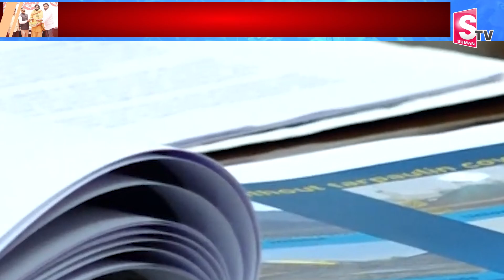కూరగాయలు ఇచ్చిన ఎంపీలు | Janasena MP" s Give Vegetables To Pawan Kalyan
Watch► కూరగాయలు ఇచ్చిన ఎంపీలు | Janasena MP" s Give Vegetables To Pawan Kalyan